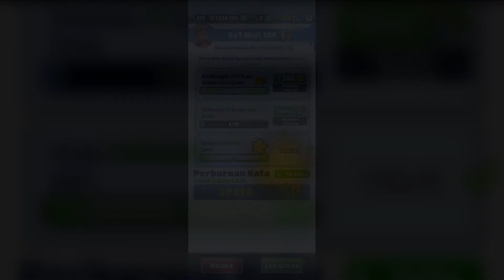Subway Surfers musim monako april 2022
subway surfers update terbaru April 2022 musim Monako.